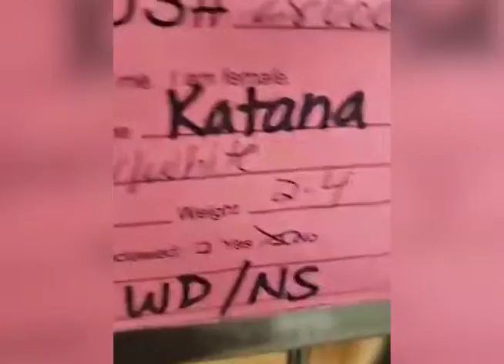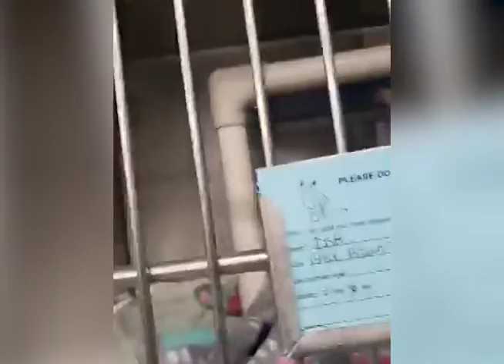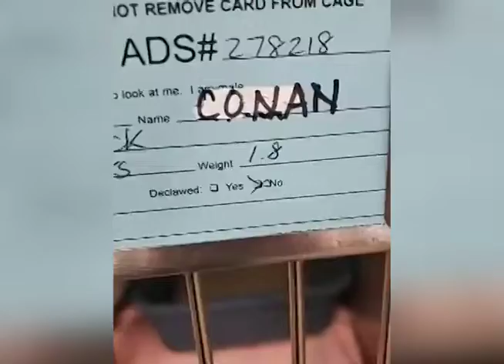Animal Care & Control Virtual Tour | July 22nd, 2022